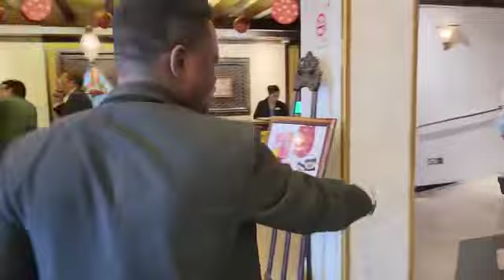Team Maharishi Reached Dubai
Megastar Maharishi Is Making Biggest Movie On Greatest Writer William Shakespeare & THE BUDDHIST On Buddha & Buddhism.